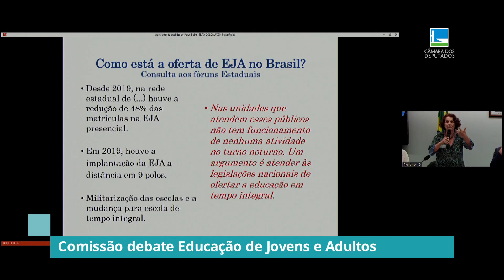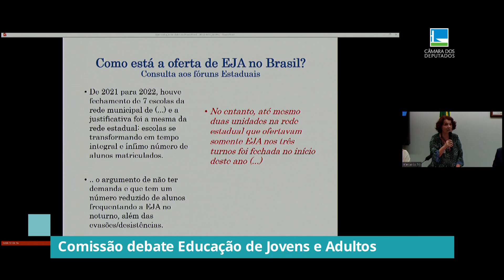Comissão debate Educação de Jovens e Adultos (EJA) - 12/06/23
Comissão reúne representantes de ministérios, estudantes e professores em debate sobre a Educação de Jovens e Adultos (EJA).